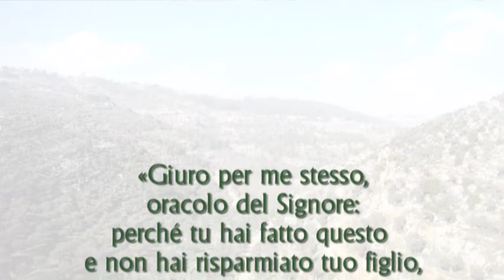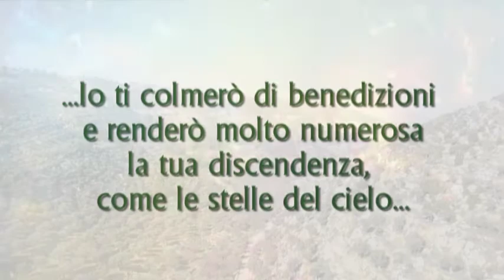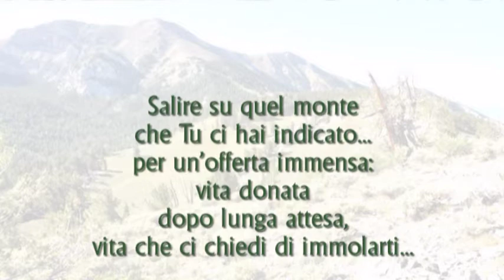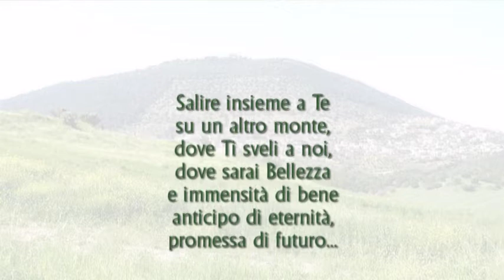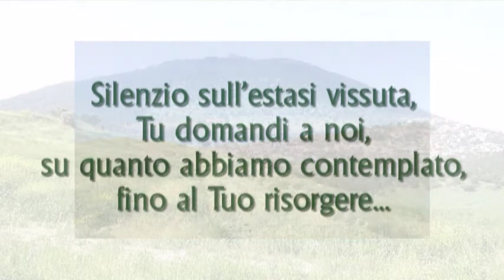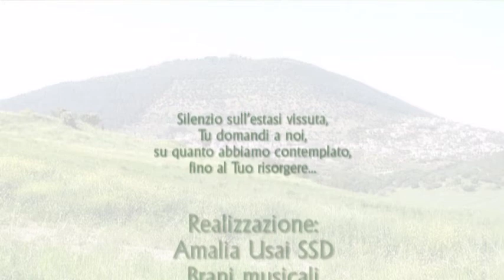Su quel monte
Il Monte Moriah e il Monte Tabor…
Due monti… due ascese… due figli… due Padri… due offerte…
Due promesse: discendenza numerosa come le stelle del cielo, come la sabbia sul lido del mare; risurrezione, vita nuova…